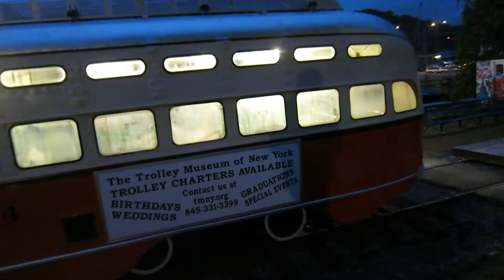MBTA 1946 Pullman Standard PCC trolley 3204.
This car was built in 1946 by Pullman Standard for the Boston Elevated Railway part of an order of 25 cars numbered 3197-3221 ordered in 1945 and delivered in August 1946. Originally assigned to route 10 from City Point car house to Dudley via Andrew Square until service was replaced by bus in March 1953. Then reassigned to North Cambridge car house and ran on route 79 from Harvard Square to Arlington Heights via Massachusetts Avenue which was replaced by bus service in November 1955. In 1959, the Metropolitan Transit Authority wired them multiple unit operation. 13 cars went to Arborway car house and 12 cars were sent to Mattapan.

The all electric fleet retired in 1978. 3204 was repainted into the original BER orange, cream, and silver colors and is on a static display at the Trolley Museum of New York in Kingston. It's just missing the orange paint alongside the standee windows. It's also 1 of the 2 surviving all electric PCCs that ran in Boston. The other one is 3221 at the Seashore Trolley Museum. They were originally intended for Baltimore Transit Company.